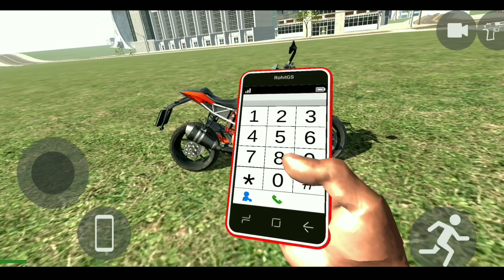Sasta GTA 5 😂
horse MLG
Minecraft horse MLG
Minecraft horse
shorts
YouTube shorts
yt Shorts
viral shorts
trending shorts
Minecraft Shorts
Minecraft gameplay
Minecraft viral
Hay Bale MLG
Hay Balek
MLG
Yes Smarty Pie MLG
gamerfleet MLG
techno gamerz MLG
ujjwal MLG
YouTubers MLG

end dragon
minecraft
herobrine smp
live
minecraft gameplay
smp
ujjwal
gamerfleett
andreobee
rawknee
chapati hindustani gamer
bixu
yesmartypie
techno gamerz
therawknee
rony
therawkneeshow
rawknee
therawknee games
minecraft
minecraft 100 days
minecraft house
minecraft video
minecraft song
minecraft civilization
minecraft shorts
minecraft game
minecraft curios
minecraft house tutorial minecraft minecraft
minecraft movie
minecraft aphmau
minecraft animation movie minecraft apk
minecraft automatic door minecraft automatic farm minecraft april fools 2022 minecraft anshu bisht
death note
minecraft death note
death
KHATARNAK ISHAN KHATARNAK GRAPHICS MINECRAFT KHATARNAK GRAPHICS
MINECRAFT HARDCORE minecraft hardcore full diamond armor
minecraft iron farm build
ujjwal
techno gamerz
herobrine smp
rawknee games
chapati hindustani gamer gamerfleet
anshu bisht
im bixu
andreobee
minecraft raid farm
minecraft infinite totem minecraft totem farm
how to make totem farm
how to make farm in minecraft how to make minecraft raid farm
minecraft netherite armor minecraft 100 days
herobrine smp trailer
herobrine smp 2 trailer minecraft
bixu
im bixu
andreobee
gamerfleet
ujjwal
herobrine smp ujjwal
herobrine smp gamerfleet funnybee
herobrine smp main stream kab hoglil
live stream
i am zues
ujjwal gamer
anshut bist
herobrine smp live
herobrine smp main stream minecraft ujjwal
andreobee and bixu
 herobrine smp funny moments gamerz newz
 dream boy
Indian dream
not gamerfleet
mosambhi
loggy
Indian gamer reacts
andreoxd
herobrine smp
herobrine
herobrine smp war
minecraft herobrine smp herobrine smp live
minecraft herobrine new mamber
herobrine smp secret base herobrine smp funny moments herobrine smp new video herobrine smp end
 herobrine smp techno gamerz herobrine smp funny
funny herobrine smp
herobrine in ujjwal
main stream herobrine smp techno gamerz herobrine smp ujjwal herobrine smp
herobrine smp moments
funny herobrine smp videos technogamer herobrine smp secret base in herobrine smp
minecraft
minecraft in hindi
minecraft gameplay
minecraft house
minecraft videos
mythpat
chapati hindustani gamer
live insaan
techno gamerz
GamerFleet
mine craft
learning mine
live stream
minecraft live
minecraft india
 latest minecraft
minecraft tips
minecraft live stream
minecraft pro
carryminati
gokuldham smp
 IndiaSMP
Fleet SMP
youtubers
Herobrine SMP
 Herobrine smp Ujjwal
Ujjwal Gamer
andreobee
 yessmartypie
Main Stream
Herobrine SMP Back
SMP live
andreobee
gaming channel
gaming content
games
online gaming
game forever
minecraft
YouTubers playing minecraft for the first time
YouTubers playing minecraft techno gamerz
gamerfleet
bixu
minecraft funny gameplay technogamerz playing minecraft for the first time minecraft I hindi
yug playz
ezio 18 rip
dream boy
yes smarty pie
game beat
mrgamerjay
navrit gaming
sathxu
gamer jatin
bebu
mc addon
andreobee
i m bixu
khatarnak ishan
the rawknee games
anshu bisht
gamer fleet
chapati hindustani gamer
hindustani gamer loggy
techno gamerz
total gaming
mr gamer tee
proboiz 95
mythpat
fleet smp
Piyush joshi gaming
jack bhaiya
miniflux
rohit Meta
z gaming
Minecraft funny video
Minecraft funny
Minecraft comady
Minecraft comady video
Minecraft funny gameplay
Minecraft comady gameplay
GTA 5
live insaan
minecraft in hindi
minecraft house
minecraft videos
loggy gamer